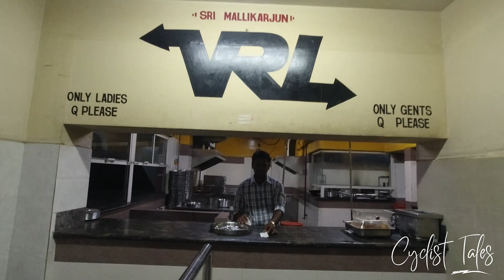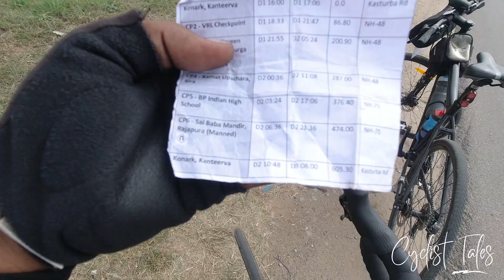Durga600 BRM| 600 Km in 40 Hours|Bangalore Cyclist|Audax India|randonneur india|Triban Rc520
Durga 600 its a event organised by Bangalore randonneur
rider should complete 600km in 40 hours by 6 control points.
its a highway and also 2 night and one day ride. so, rider should control the sleep and also maintain the good pace to achieve this.

My 2019 KIT for Filmmaking, Photography & Vlogs:

Main Vlog Camera

Think Tank Memory Card Organizers
WD T5 SSD Drive